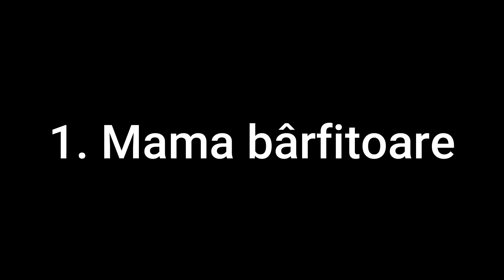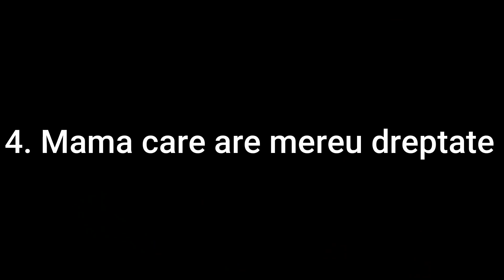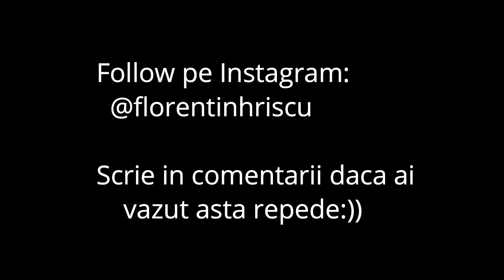DACĂ MAMELE AR FI ÎN SQUID GAME